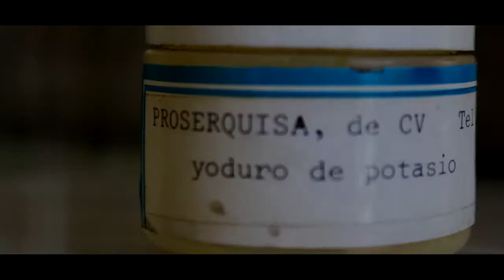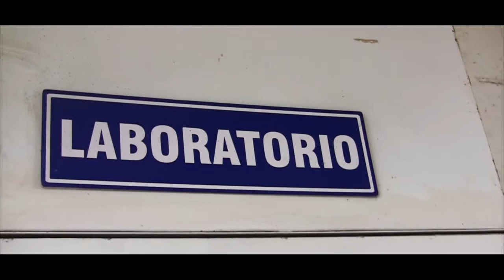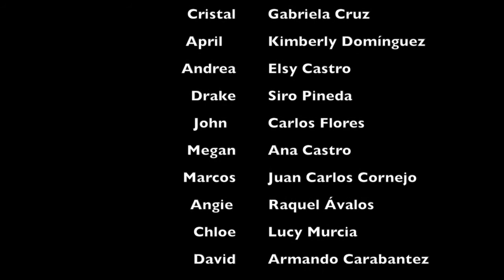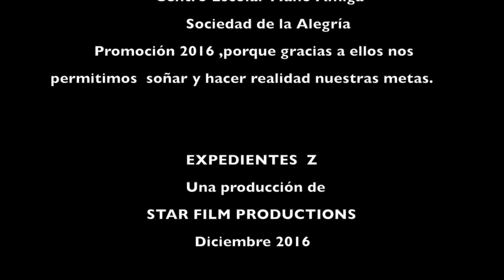SHORT FILM - Expedientes Z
Esta Escuela guarda un secreto...y en el día más aterrador del año, estará por descubrirse.
Disfrute la opera prima de los estudiantes de Mano Amiga en su primer Short Film, que fue el cierre en su taller de Producción audiovisual .
WE ARE PICSOUND ! .